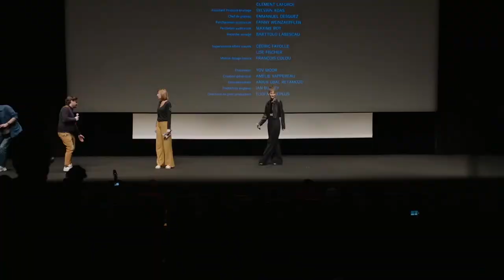Q&A LA MONTAGNE / THE MOUNTAIN